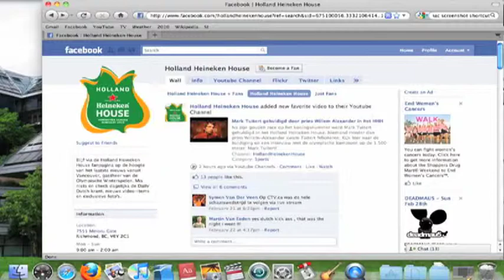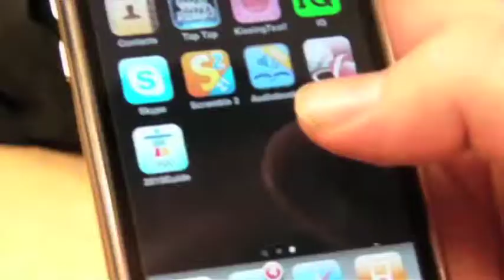Social Media Olympics - HUMNEWS (C) 2010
HUMNEWS (Vancouver, BC) 2/28/10 - Ending after 16 days in competition, the Vancouver Olympic Games has also become known as the Social Games.  In a 21st Century phenomenon, technology, specifically mobile technology allowed not just interested sports enthusiasts but also journalists, bloggers, athletes, and sponsors to connect en masse, in real time with the world.  As reporter Steven Evans finds out, even the International Olympic Committee is "a Fan!"  (VIDEO STORY)